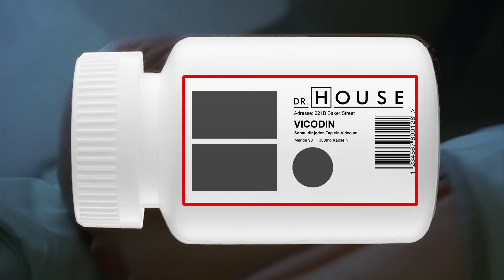Zu schwer zum Untersuchen?! | Dr. House DE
Mit großen Schwierigkeiten wird ein 600 Pfund schwerer Mann namens George zu Dr. House in die Klinik gebracht. Die Truppe um House hat große Schwierigkeiten, Tests an dem Mann vorzunehmen, weil sie kaum an das Organ kommen, das sie dafür untersuchen müssten.

Staffel 3, Folge 6 - "Que Será Será"